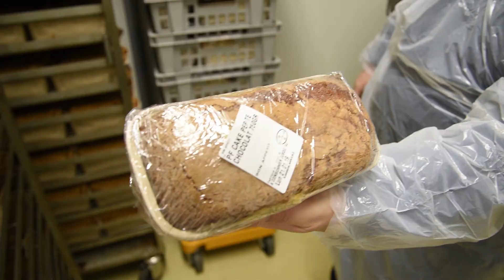Nouveau marché de restauration scolaire - 2ème partie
Réalisation: Riadh Krir - 2019 © Ville de Savigny-le-Temple